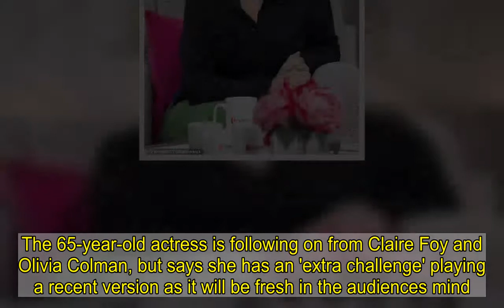Imelda Staunton is 'frightened' to play Queen Elizabeth in The Crown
Imelda Staunton has admitted she is 'frightened' to take on the Queen Elizabeth role in The Crown.The 65-year-old actress is following on from Claire Foy and Olivia Colman, but says she has an 'extra challenge' playing a recent version as it will be fresh in the audiences mind. The final two series of The Crown will cover the Royal Family's history throughout the 1990s and into 2003.    Speaking to The Sun, Imelda said:  'When Claire was in the first series, to all of us that felt like history. Then following on from that with Olivia, again it seems like history.   'Now we start in 1991 playing someone much more recent. That's the extra challenge I have, people saying, "Oh, I don't think she's like that at all"'. Admitting that she hopes Queen Elizabeth doesn't tune in to watch her performance, Imelda added: 'It's not like a part I can put a spin on. My preparation has to be everything. 'It has to be watching her, reading about the past. I have to sit in my room getting frightened thinking, "I can't do it, I can't do it" and then say to yourself, "Yes you can" and get on with it.'   Production for season 5 will begin in June and it is not yet clear what events the series will chose to follow. There are several poignant moments during the decade, which include the Queen making a speech on her 40th anniversary of her accession in 1992, in which she called the year an 'annus horriblis'.  She was referring to the breakdown of three of her children's marriages; Prince Andrew, Princess Anne's and Prince Charles' divorce from Princess Diana.   Other noteable events during the time period included a fire at Windsor Castle, her golden wedding anniversary in 1997, and the deaths of Princess Margaret, the Queen Mother and the Princess of Wales.Although Imelda is replacing Olivia as the Queen for the final two seasons, Olivia has insisted she 'wouldn't dare offer' any advice.The Oscar-winning actress said recently: 'I haven't spoken to Imelda and I wouldn't dare offer any advice about playing the Queen. 'Imelda is extraordinary and she's going to do it all much better than me. I can't wait to watch what she does.'  Alongside Imelda, Jonathan Pryce, 73, will take over the role of Prince Philip, and Lesley Manville, 64, has been cast as Princess Margaret. Netflix are yet to announce who will take over from Josh O'Connor playing Prince Charles in the upcoming two final series. Season four of the hit Netflix show proved to be controversial after the show fabricated a string of controversial incidents.